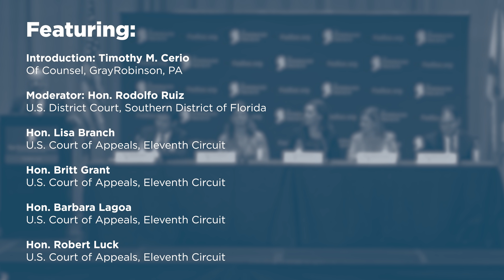A Conversation About the Eleventh Circuit [2020 Florida Chapters Conference]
On January 31-February 1, 2020, The Federalist Society's Florida lawyers chapters hosted their annual Florida Chapters Conference at Disney's Yacht and Beach Club Resort in Lake Buena Vista, Florida. The luncheon on the second day of the conference featured "A Conversation About the Eleventh Circuit".

Featuring:

-Introduction: Timothy M. Cerlo, GrayRobinson, PA

-Moderator: Judge Rodolfo Ruiz, United States District Court, Southern District of Florida

-Judge Lisa Branch, United States Court of Appeals, Eleventh Circuit

-Judge Britt Grant, United States Court of Appeals, Eleventh Circuit

-Judge Barbara Lagoa, United States Court of Appeals, Eleventh Circuit

-Judge Robert Luck, United States Court of Appeals, Eleventh Circuit